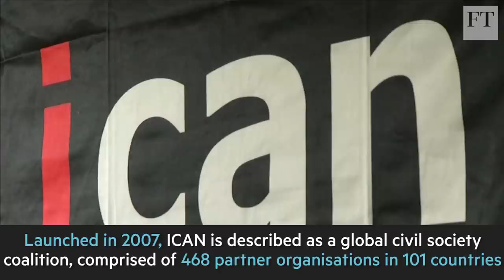Corporate pressure on Catalonia | World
CaixaBank, one of Spain’s largest banks, was holding a board meeting on Friday morning to discuss moving its headquarters out of Catalonia as more companies discuss plans to move if the region declares independence from Spain.